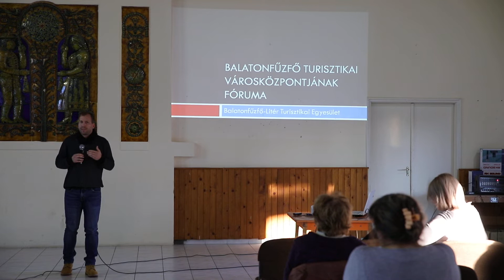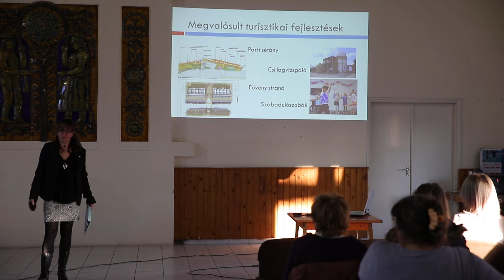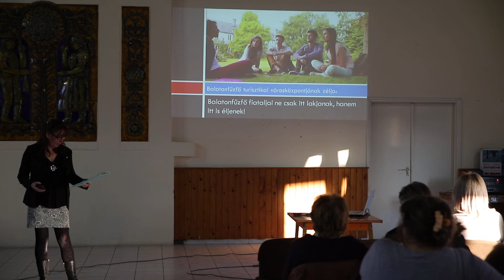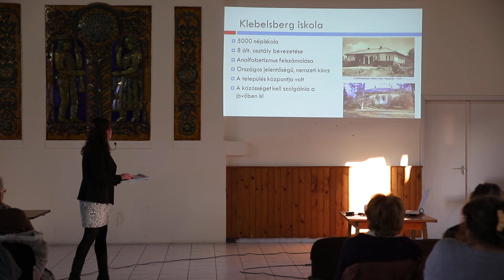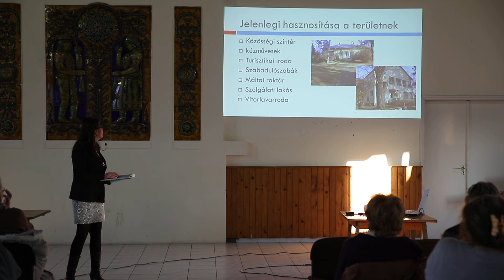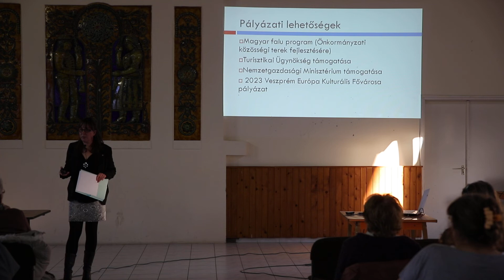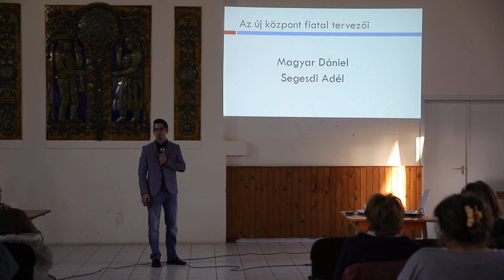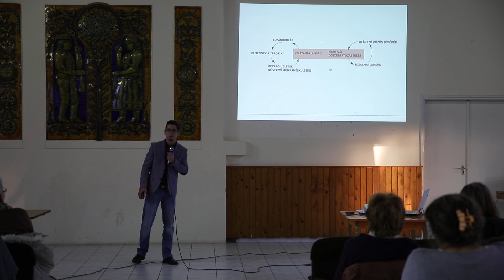2019-01-13 - Városközpont tervezési fórum - 1.rész